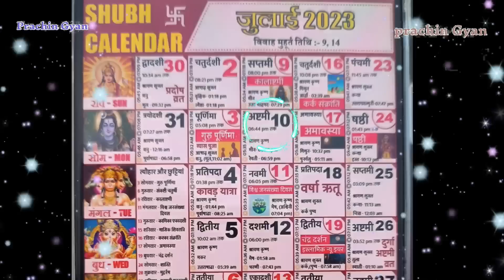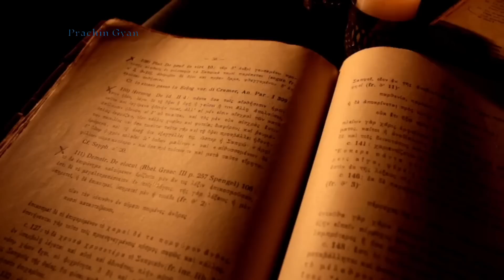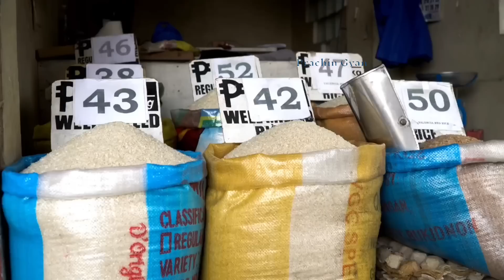सावन में ये 2 सब्जी भूलकर भी मत बनाना व्रत टूट जाता है शिव जी क्रोधित हो जाते हैं लगता है पाप श्राप